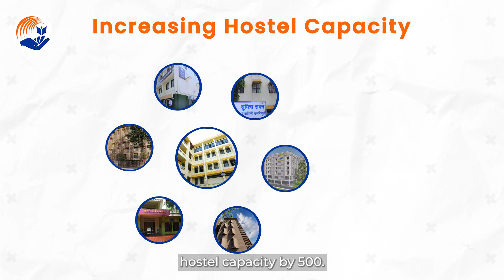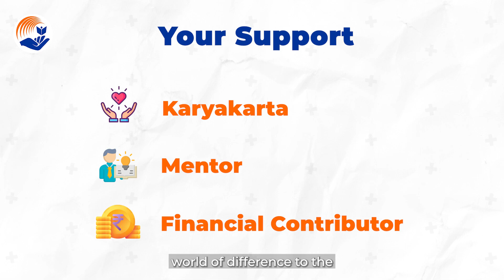Samiti | New Project | Journey | Pune | Hostel in Pune | NGO | विद्यार्थी साहाय्यक समिती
Samiti has been transforming lives of rural students since its inception.
Not only single student but his/her entire family getting uplifted. Till now 10000+ students and their families  have been benefited. development has been always top priority by Samiti Volunteers. Samiti is now evolving. We are expanding our work and intend to add capacity of 500 more students.

Office Address -
Vidyarthi Sahayak Samiti ,
Dr. Achyut Shankar Apte Vastigriha,
1182/1/4, Shivajinagar, Fergusson College Road, Pune.